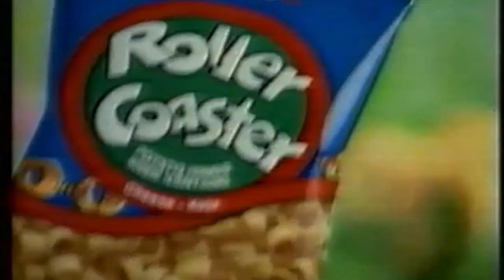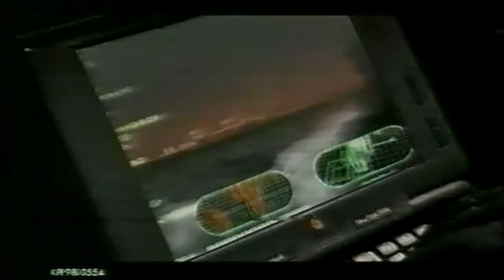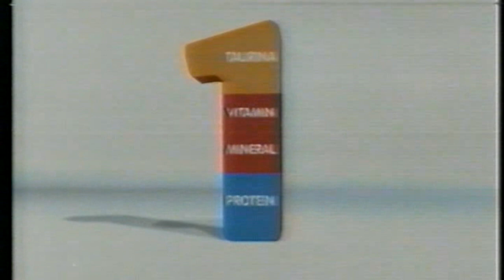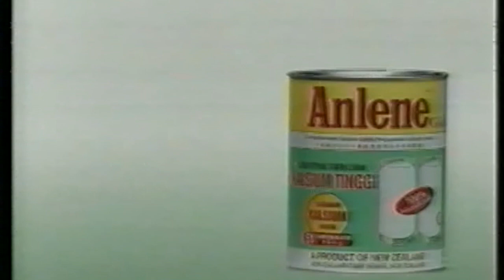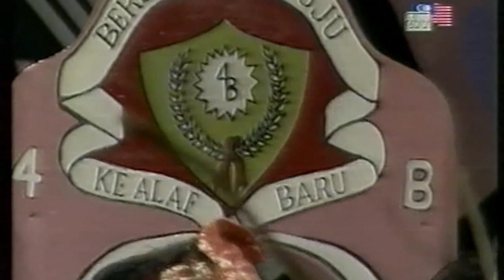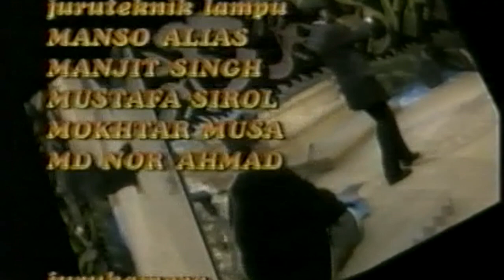Pertandingan Dikir RTM (1999)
Pertandingan dikir barat yang ditayangkan di saluran TV1 merupakan pertandingan yang amat dinanti-nantikan aktivis dikir barat. Semoga terhibur.

Pendokumentasian.